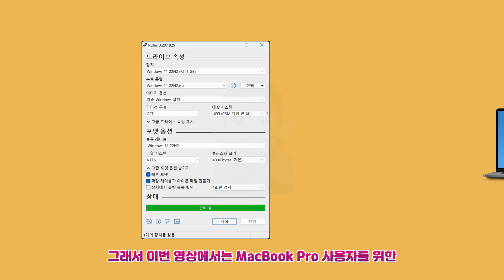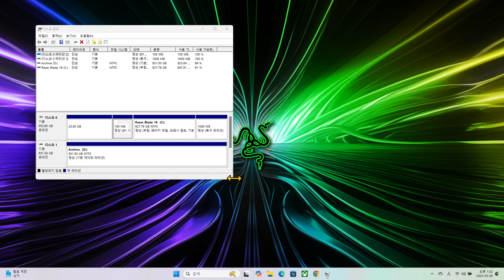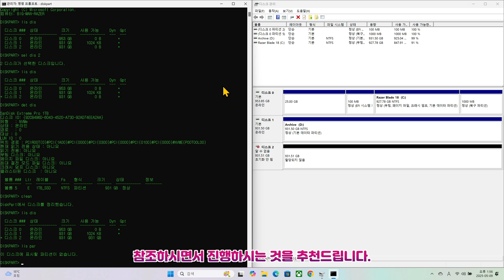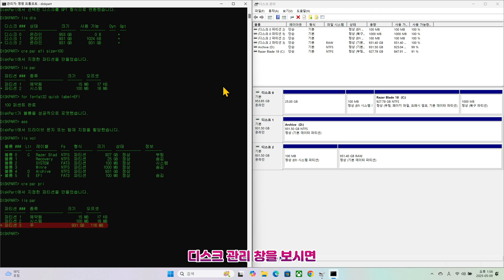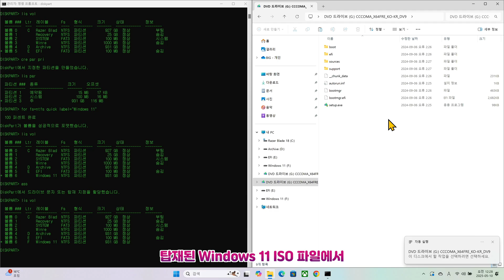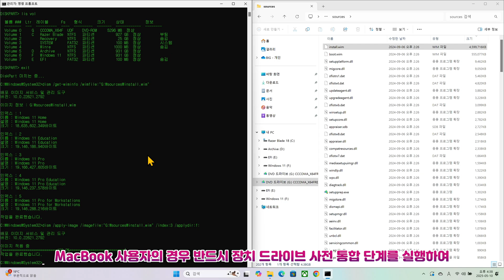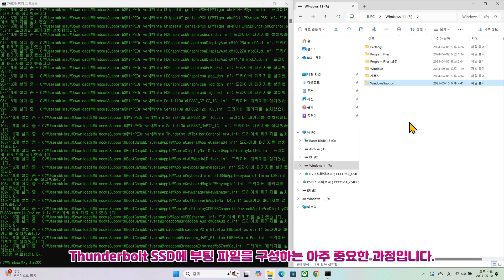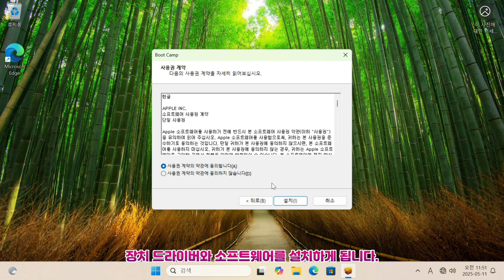맥북프로 사용자를 위한 Thunderbolt SSD에 Windows 11 설치하는 방법 - Windows To Go 장치 드라이브 사전 통합, #78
안녕하세요. ‪@BIGMANIT‬ 입니다. Thunderbolt SSD 또는 USB4 SSD에 Windows 11 설치하는 방법에 대해 자세하게 알아보겠습니다.

👉 관련 제품 👈
• OWC  EXPRESS1M2 80GB 썬더볼트 5 외장 케이스
• 삼성전자 NVMe M.2 SSD 990 EVO PLUS 2TB

👉 테스트 시스템 및 운영체제 👈
• Sandisk Professional G-DRIVE PRO SSD 1TB

👉 수정 및 추가 사항 👈
• 14:43 구간에서 option 키가 아니라 Control (⌃) 키입니다.
• 10:24 구간 명령어 오타 : apple-image  ▶︎  apply-image // diskpart에서 입력하는 명령어를 참조 바랍니다.

👉 목차 👈
00:00 INTRO
00:46 준비물
02:25 Thunderbolt SSD 초기화 및 파티션 생성
08:48 Windows 11 설치
11:13 장치 드라이브 사전 설치
12:49 부팅 환경 구성
13:44 추가 구성 단계
14:31 Windows 11으로 부팅과 Windows 지원 소프트웨어 설치